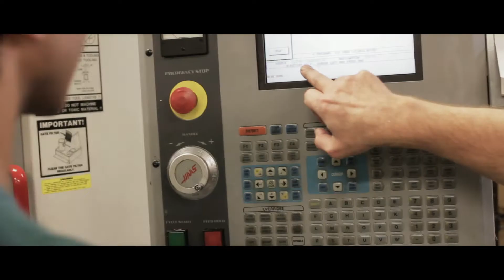Princeton University: The Engineering Neighborhood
A sumptuous, stately tour of Princeton University's Engineering neighborhood, narrated by Dean H. Vincent Poor '77 and filmed by Michael E. Wood '08. This video was commissioned in honor of the Engineering Quadrangle's 50th anniversary in 2012 and shows the expansion and breadth of Engineering at Princeton as well as its seamless integration within one of the world's finest liberal arts institutions.

Princeton University's School of Engineering and Applied Science has nearly 950 undergraduates, 550 graduate students and 130 faculty members in its six departments. The school, which is home to seven major interdisciplinary centers, is carrying out an ambitious plan for growth, with an emphasis on energy, the environment, human health and security.

In 2011, Times Higher Education ranked Princeton third among engineering schools worldwide.